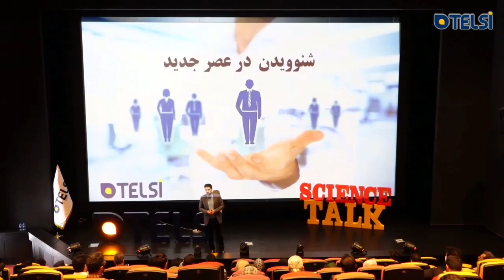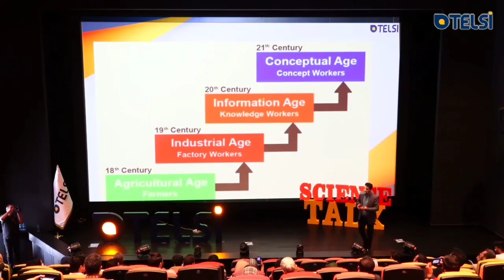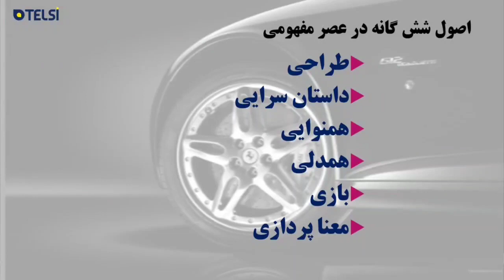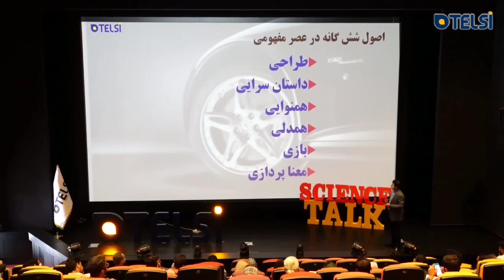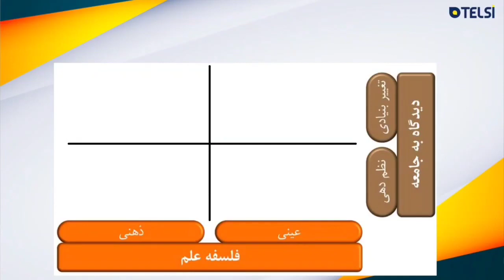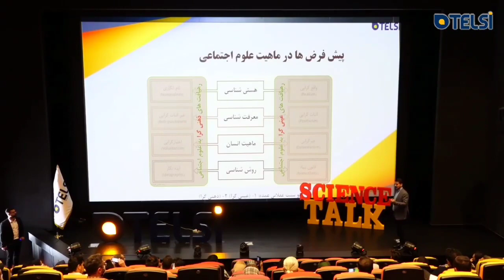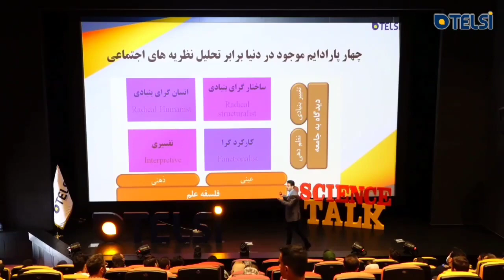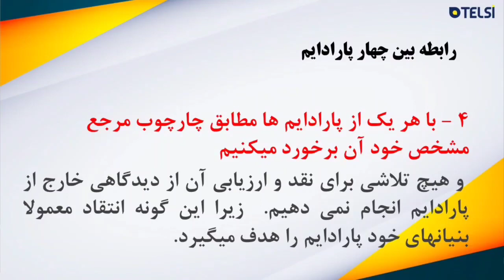مهدی صمیمی - شنوویدن در عصر جدید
در عصر اطلاعات نادرست و ادعاهای بی‌اساس که درکمان از جهان را تهدید می‌کنند، ما جنبشی را در جهت به چالش کشیدن باورهای غالب و افزایش پرسشگری افراد، آغاز نموده‌ایم. در رویداد تلسی تاک نخبگان برجسته گرد هم می‌آیند و تمام تلاش خود را می‌کنند که براساس آخرین پژوهش‌ها و تحقیقات با نگاهی میان‌رشته‌ای، دانش خود را در اختیار عموم قرار داده و کنجکاوی را در افراد شعله‌ور کنند

👇 در قسمت سوم تلسی تاک، سخنرانی آقای صمیمی با موضوع “شنوویدن در عصر جدید” این‌گونه شروع می‌شود

موضوعی که من برای امروز انتخاب کرده‌ام تا در خدمت شما باشم با عنوان "شنوویدن در عصر جدید" است. من واقعیتش دوستان تخصصم آی‌تی است، مدیریت فناوری اطلاعات و ارتباطات خواندم و به‌جرئت و به تحقیق می‌توانم به شما بگویم که در طول تاریخ هیچ‌وقت بشریت به این اندازه به تکنولوژی‌های ارتباطی و فناوری‌های ارتباطی دسترسی نداشته است. اما جای تعجب اینجاست که میزان و کیفیت ارتباطات و کارکرد آن‌ها بسیار پایین است. شما فکر می‌کنید که این مشکل از کجا ناشی می‌شود؟ خیلی‌ها برای پاسخ به این سؤالشان فکر می‌کنند که توپ در زمین مهارت‌هایشان است. فکر می‌کنند خلأ مهارتی دارند و می‌توانند با کسب یک سری مهارت‌ها این ضعف را جبران کنند، اما من می‌خواهم در این چند دقیقه‌ای که در خدمتتان هستم خدمت شما عرض کنم که بخش اعظم داستان مهارتی نیست بلکه شناختی است.

بینید دوستان ما انسان‌ها همان‌طور که آقای دکتر وحدتی نسب هم خدمتتان ارائه فرمودند اعصار مختلفی را پشت سر گذاشته‌ایم تا به امروز رسیده‌ایم. یک برهه‌ای عصر شکار بود، بعد کشاورزی، بعد صنعتی و از موقعی که دیجیتال و کامپیوتر وارد زندگی ما شد با تحول خیلی شگرفی مواجه شدیم به صورتی که در خیلی از جاها از محصول خودمان عقب ماندیم و با حجم انبوهی از تئوری‌ها، تکنولوژی‌ها، فناوری‌ها و اطلاعات مواجه شدیم که هضم آن‌ها برای ما بسیار سخت است و به جای اینکه برای ما کارکرد مثبتی داشته باشد شده کج‌کارکرد. اما پیشرفت بشریت به اینجا منتهی نشده و ما الان در واقع برهه‌ای را سپری می‌کنیم که در حال گذار از عصر فناوری اطلاعات و ارتباطات هستیم به عصری به نام عصر مفهومی، که این عصر مفهومی که به آن  conceptual age می‌گویند، مولفه‌های خاص خودش را دارد، الزامات خاص خودش را دارد و شما برای زیست و هماهنگی با این پارادایم و با این عصر نیاز هست که با عصر قبلی رابطه‌تان را کامل کنید...

💬 شما در مورد این سخنرانی چه فکر می‌کنید؟ حتما نظر خود را با ما به اشتراک بگذارید

💡 تلسی تحول فکری ایرانیان